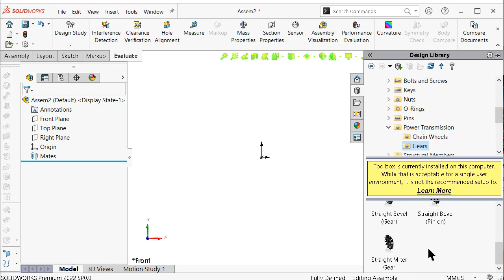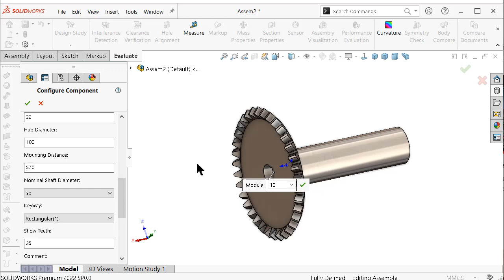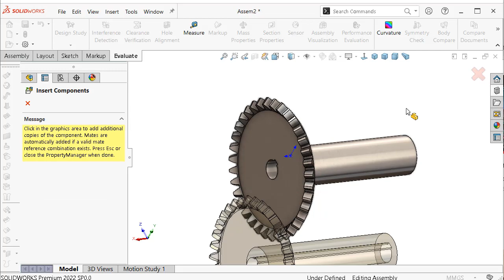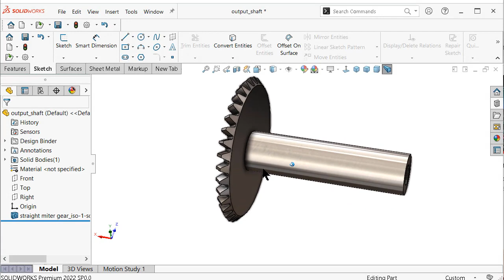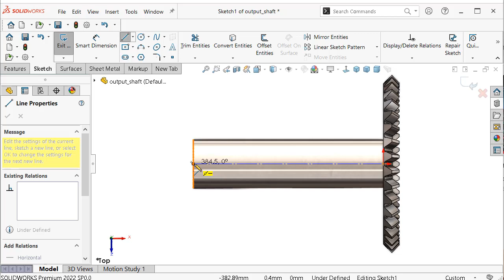1- Project 18| Humpage Gearbox |SolidWorks Tutorial : output bevel shaft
This Channel  beside Tutorials Channel contain topics about:

- SolidWorks Sketching
- SolidWorks Surface
- SolidWorks Weldments
- SolidWorks Assembly
- SolidWorks Drawing
- SolidWorks Simulation
- SolidWorks Motion
And MORE

GO PROFIST ...BE SOLIDWORKIST  ◄ suggested words!